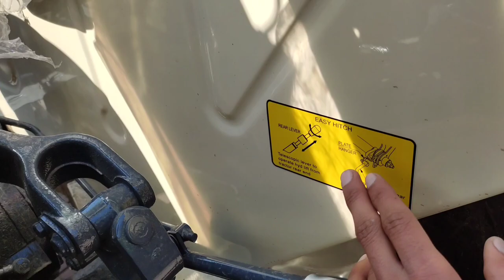Swaraj 744 XT 5 star vs Swaraj 744 XT 4 star Comparison In Hindi